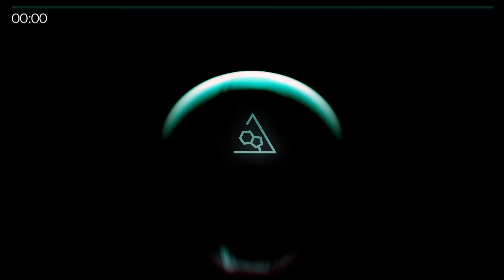Bloom - Sora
➖ Future Garage ➖

Bloom

Foreign Ilk